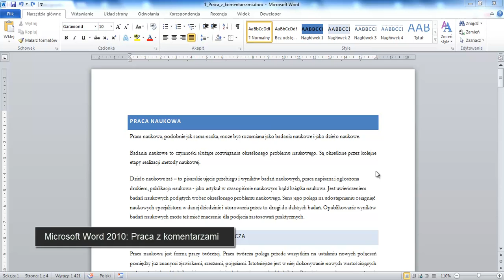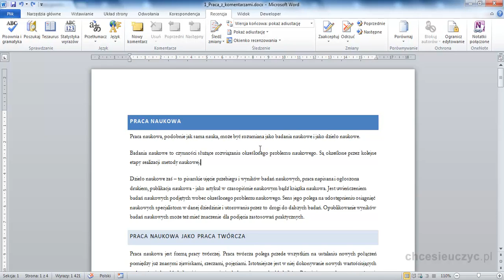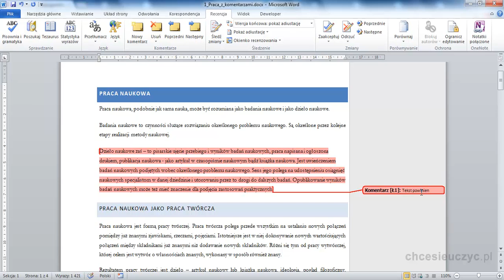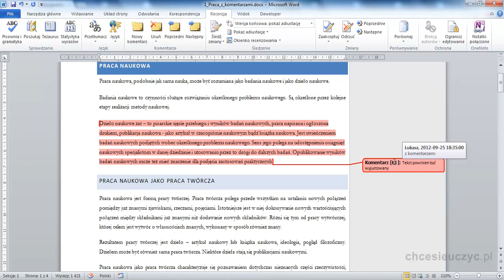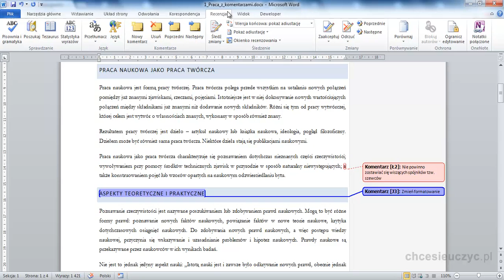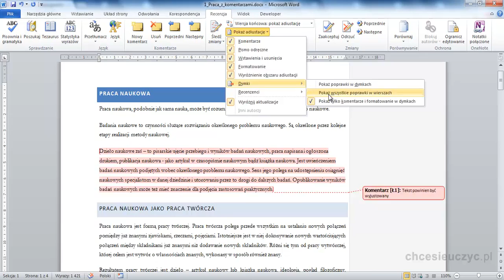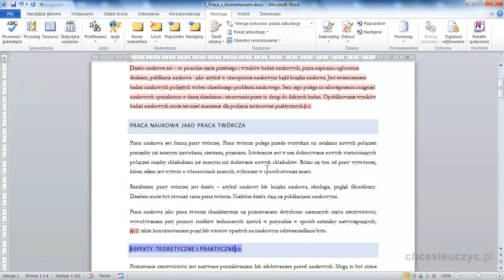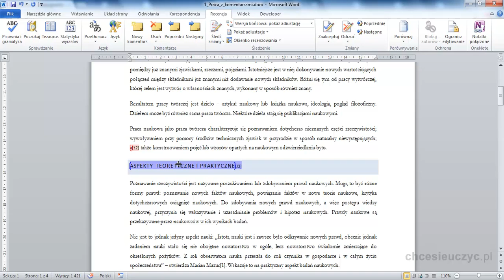Kurs Microsoft Word 2010 Zaawansowany - [lekcja #33] - Praca z komentarzami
Rozdział: Praca grupowa
Lekcja: Praca z komentarzami